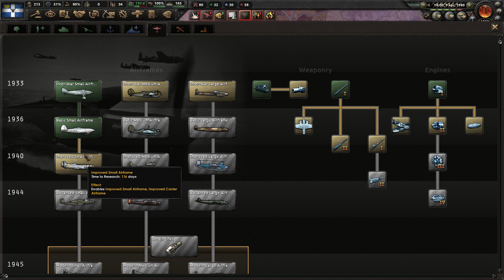Let's Play Hearts of Iron 4 Greece to Byzantine Empire | HOI4 Gameplay Ep. 5: Turkey & Romania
Join me in my Hearts of Iron IV Let's Play as the Kingdom of Greece.  We'll be reviving the double-headed eagle and forming the Byzantine Empire, thus our goals will be to conquer the Balkans and Anatolia (Turkey).  From there we may expand into the Levant and North Africa.  However, we'll likely face strong opposition to our efforts, as this will be a "Empire Building" campaign where the majority of the AI countries will be setup to go with the most aggressive, empire building routes of their focus tree.  The Ottoman Empire, Austria-Hungary, and a reformed Roman Empire under Italy will likely stand against our dream of finally realizing the Megali Idea.

And the base game Hearts of Iron IV on Steam as well

Ashley N.M. Hyatt, Jeff Johnson, John Robinson, Clement, Joseph Anaya, Cody Jannotte, & עידו ווייניש

Praetorian HiJynx | HD gameplay |  HOI4 playthrough | HOI IV | HOI 4 | HOI4 | Hearts of Iron 4 | By Blood Alone BBA | No Step Back NSB | Battle for the Bosporus | La Resistance | Man the Guns | World War 2 II | WW2 WWII | grand strategy | Greek Byzantium Rome Roman Empire | fascist fascism